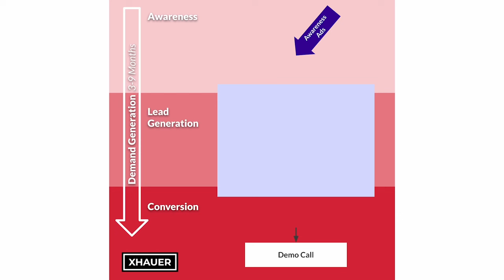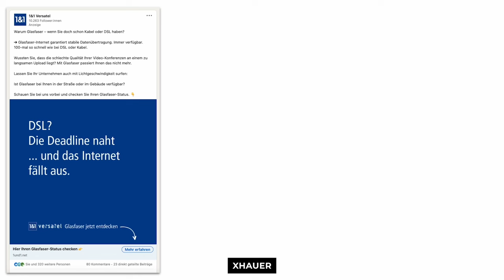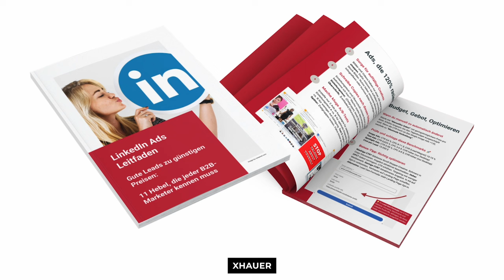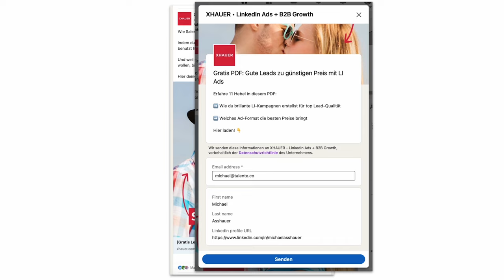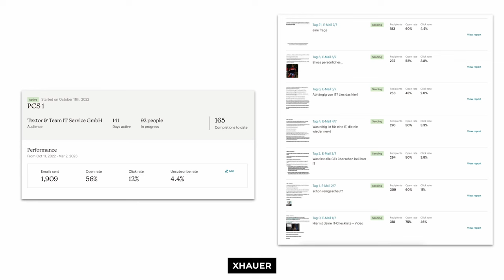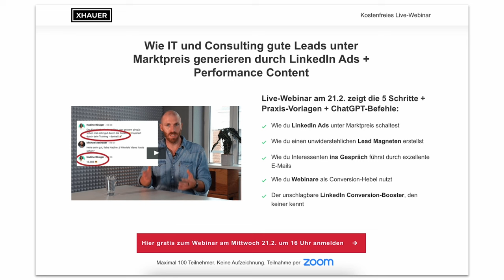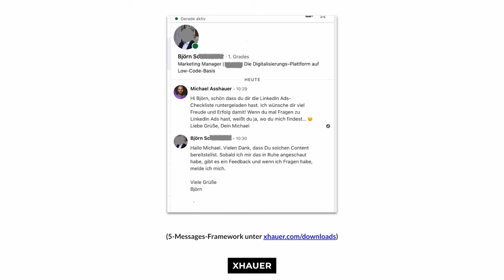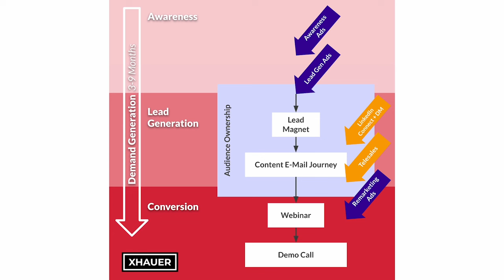Die sinnvollste B2B Marketing Strategie 2024 [+ Praxis-Beispiele]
Durch welche B2B-Marketing-Strategie können Unternehmen ihre Sales-Pipeline mit Leads ihrer exakten Zielgruppe füllen, sodass sich regelmäßig Verkaufsgelegenheiten ergeben? Darauf gibt es 2024 eine klare Antwort. In dieser Folge erfährst du:

➡️ Welche Plattformen für Ads und Content machen 2024 im B2B am meisten Sinn?
➡️ Durch welche Methodik werden täglich exakte Zielkunden-Leads ins CRM geführt?
➡️ Wodurch bauen Leads systematisiert Vertrauen, Beziehung und Nachfrage auf, sodass sie zu echten Interessenten werden?
➡️ Wie sorgt Marketing dafür, dass Sales konstant Verkaufsgelegenheiten erhält, die kinderleicht verwandelt werden können?

Erwähntes YouTube-Video:

Achtung: Warum Kaltakquise 2024 nicht mehr funktioniert (+ 3 klügere Wege)